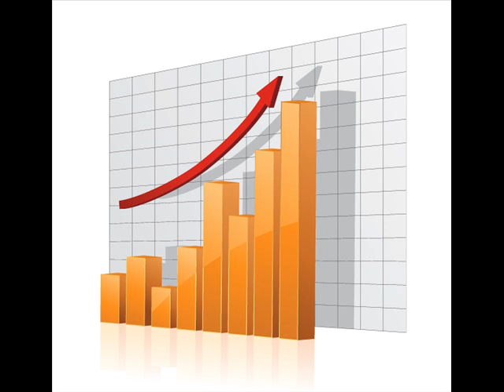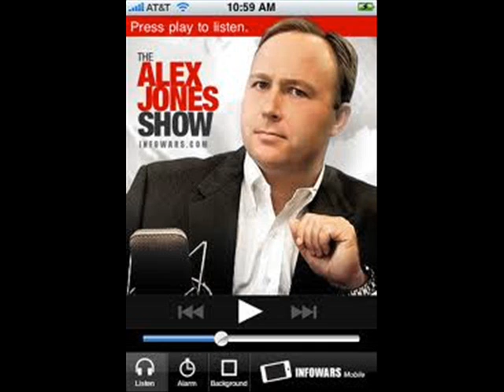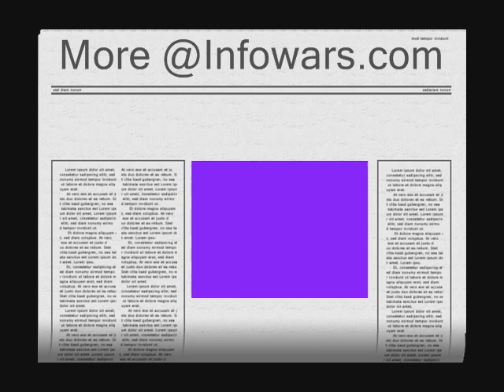Aussie union boss..9/11 Deniers are cowards ..kevin bracken-Alex Jones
G.c.n Radio Broadcast,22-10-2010,..Alex Jones reports about Australian Maritime boss,Kevin Bracken's recent ABC radio interview,After Mr Bracken had revealed his beliefs concerning the events surrounding 9/11,stating that 9/11 is a conspiracy that does not stand up to scientific scrutiny,and that more than 60+% of the union don't believe the official story concerning the twin towers.